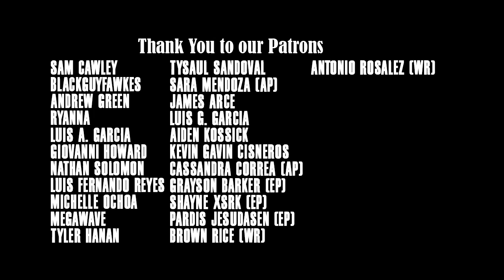The Impaired Files #17: Raúl Alejandro Mendoza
An interview with our fearless leader.